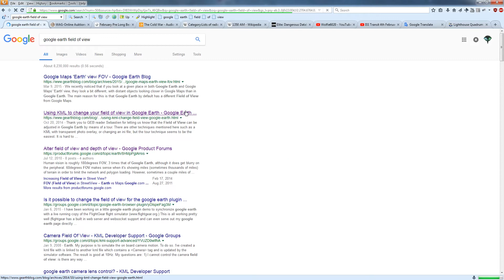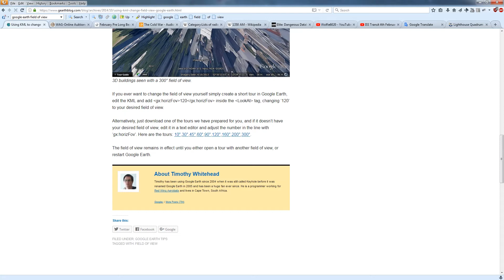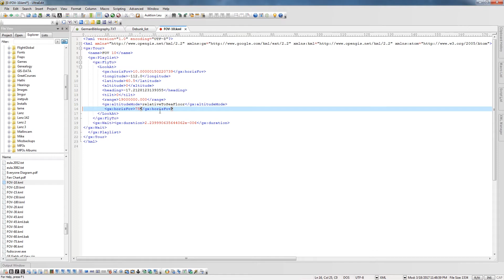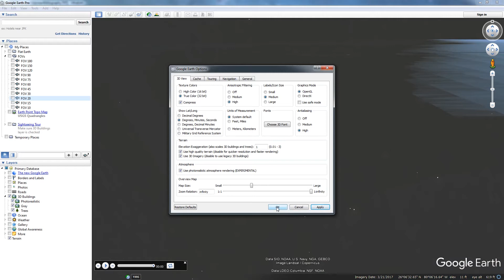Changing Google Earth's Field of View to simulate telephoto cameras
A very useful method for drawing scenes that more closely match what is captured with Nikon P900s and other cameras with powerful telephoto zooms for comparison and terrain feature identification, and predicting what you can see from various spots when you zoom in. Also, having some fun making nice picture postcard views of places and scenery by turning on the realistic atmospheric rendering.